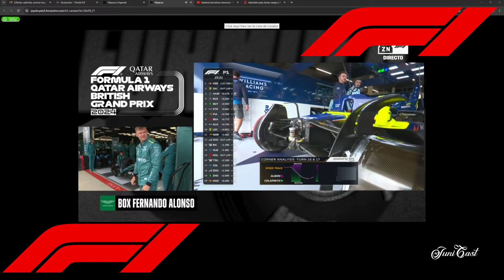Franco Colapinto Debut en la Formula 1 (FP1) Silverstone - Gran Bretaña F1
Franco Colapinto, piloto argentino, debuta en los Libres 1 de la Formula 1, con la escudería Williams.
Comentarios de Antonio Lobato y Tomas Slafer
Circuito Silverstone